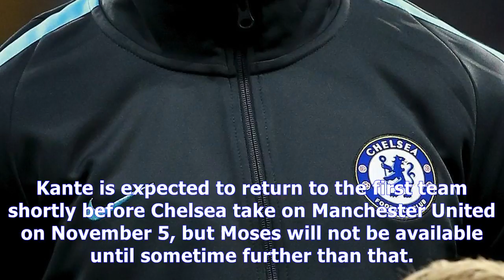Revealed: how long victor moses will be out for with hamstring injury